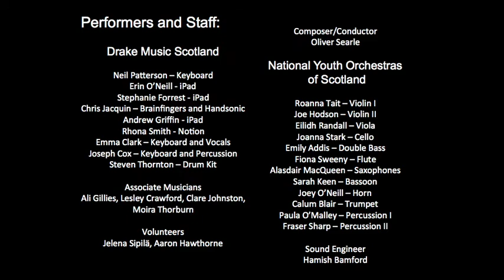Jimp Jitterbug Microscopic Dances 1/6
Microscopic Dances by Oliver Searle was commissioned by Drake Music Scotland and NYOS with additional funding via an Athenaeum Award from the Exchange at the Royal Conservatoire of Scotland and performed by Digital Orchestra and NYOS Futures in August 2017. The ensemble includes iPads, Synthesizers, laptop instruments triggered by switches and Brainfingers.

Drake Music Scotland gratefully acknowledges the support of Creative Scotland, City of Edinburgh Council, Hugh Fraser Foundation, Lloyds TSB Foundation for Scotland, The Rayne Foundation, The Robertson Trust and Trefoil towards our Digital Orchestra

National Youth Orchestras of Scotland would like to thank Creative  Scotland for their continued support of all of their ensembles